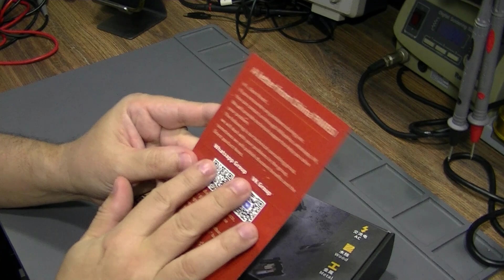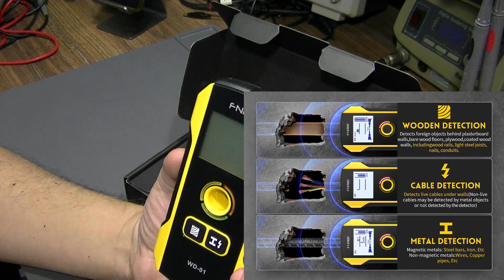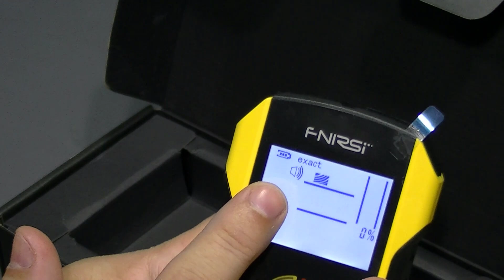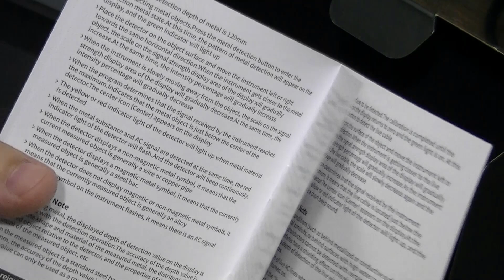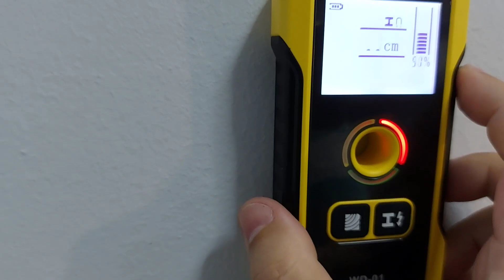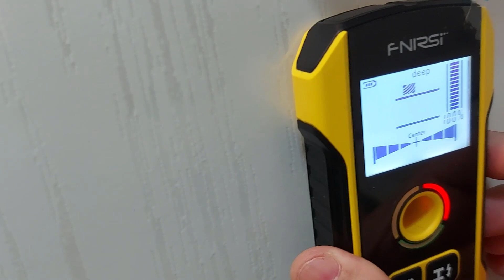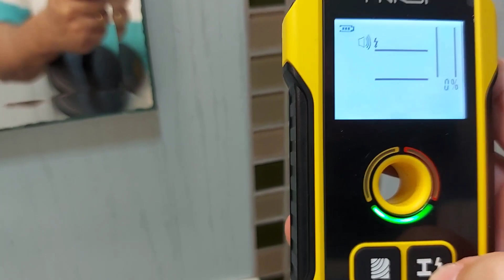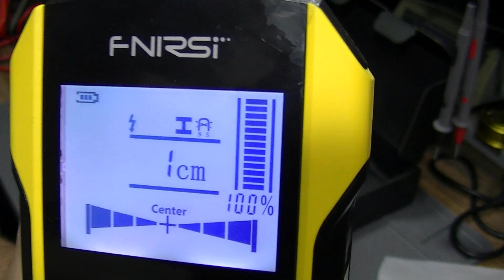Descubra canos, fios e colunas na parede antes de furar, com o Novo Scanner Fnirsi WD 01!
Link direto para o produto
Scanner de parede FNIRSI WD 01! Detecta com precisão metais, canos e eletricidade! Vamos fazer um review dessa importante ferramenta, que nos auxilia nas instalações em geral, que necessitem de furar paredes sem maiores danos!